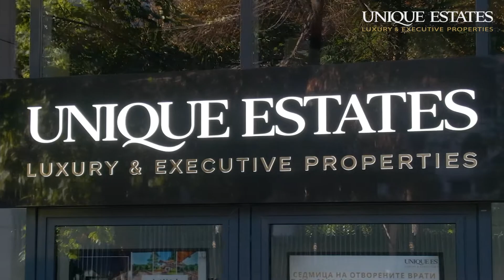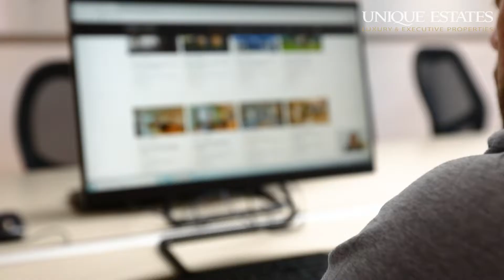Станете част от екипа на Unique Estates!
15 години отговаряме на международни стандарти. 15 години свързваме хората с мечтания им дом. 15 години сме лидери на пазара на луксозни имоти. Ако искаш да знаеш къде ще бъдем след още 15 години, присъедини се към нас. Нека извървим този път заедно!